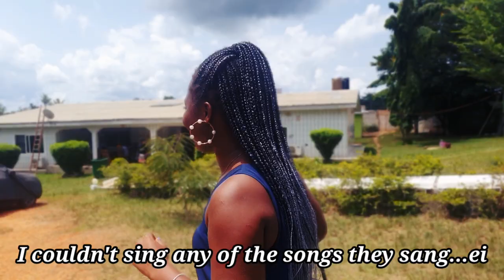Time For Church In the Village|| Assin Denseh Diaries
Hi loves!
My team and I joined the people of Denseh for church service for the very first time. The experience was as amazing as it was unique.

Remember to turn your post notification on so you don't miss out on my videos.